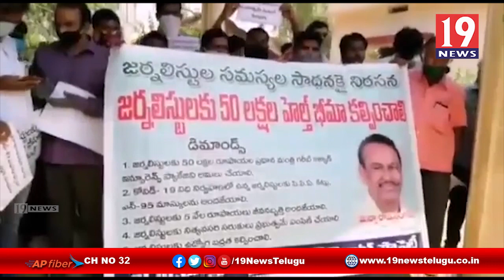జర్నలిస్టుల సమస్యల సాధనకై నిరసన - అనంతపురం జిల్లా కళ్యాణదుర్గం